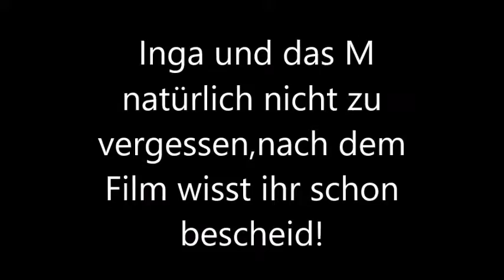Xucker light,einfach genial!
✔️ Meine Amazon-Wunschliste
Unbezahltes Werbevideo 𝓦𝓮𝓷𝓷 𝓭𝓾 𝓶𝓲𝓻 𝓮𝓲𝓷𝓮 𝓕𝓻𝓮𝓾𝓭𝓮 𝓶𝓪𝓬𝓱𝓮𝓷 𝓶ö𝓬𝓱𝓽𝓮𝓼𝓽:
✔️ Meine Amazon-Wunschliste
Unbezahltes Werbevideo Unbezahltes Werbevideo